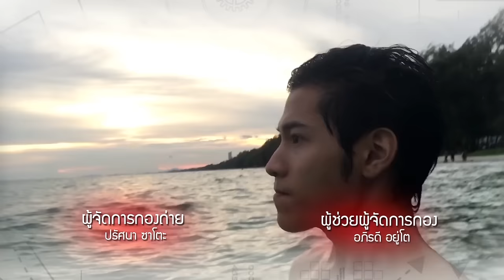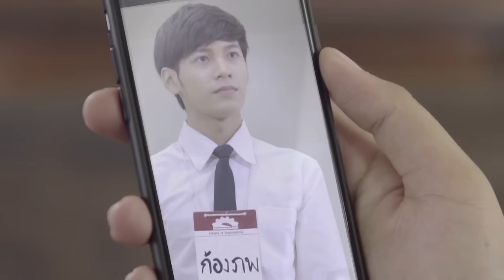[Eng Sub] SOTUS The Series พี่ว้ากตัวร้ายกับนายปีหนึ่ง | EP.1 [1/4]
SOTUS The Series พี่ว้ากตัวร้ายกับนายปีหนึ่ง | EP.1 [1/4]

เรื่องราวความรัก และ มิตรภาพ ที่เกิดขึ้นจากการรับน้องในมหาวิทยาลัย คณะวิศวกรรมศาสตร์ ภายใต้ระบบ SOTUS
“ก้องภพ” น้องปีหนึ่ง ที่ไม่เชื่อ และ ไม่ศรัทธาในระบบ SOTUS จึงคอยก่อกวน“อาทิตย์”  หัวหน้าพี่ว้ากปี 3  ด้วยการประกาศศึกชิงเกียร์รุ่น  แต่สุดท้ายกลับกลายเป็นว่าหัวใจของเค้าได้ให้พี่ว้ากไปทั้งใจโดยไม่รู้ตัว เรื่องราวระหว่างพี่ว้ากตัวร้ายอย่าง “อาทิตย์” และ น้องปี1 สุดแสบอย่าง “ก้องภพ” จะเป็นอย่างไร ความรักป่วนๆ ของพวกเค้าจะชวนฟิน ชวนจิ้น ชวนจิกหมอนขนาดไหน อย่าลืมไปติดตามชมพวกเค้ากัน

สิงโต ปราชญา
คริส พีรวัส
นิว ฐิติภูมิ
นีร สุวรรณมาศ
กันต์ ชนกันต์
ฟลุ๊ค ธีรภัทร
ไอซ์ อิทธิกร
ออฟ จุมพล
ปริ้น นราดล
อู๋จุน กร คุณาธิปอภิสิริ
แจน พลอยชมพู
วาวา มริภา
โอวนิว ณัฏฐวรันธร

ติดตามเรื่องราวความรักของพวกเขา ได้ใน  SOTUS The series พี่ว้ากตัวร้ายกับนายปีหนึ่ง
ทุกวันเสาร์ เวลา 22.00 น. ทาง ONE 31 / 00.00 น. ทาง LINE TV

โซซัดโซเซ Ost. SOTUS The Series พี่ว้ากตัวร้ายกับนายปีหนึ่ง - เก่ง ธชย
ความลับในใจ Ost. SOTUS The Series พี่ว้ากตัวร้ายกับนายปีหนึ่ง - กันอชิ,แอมป์